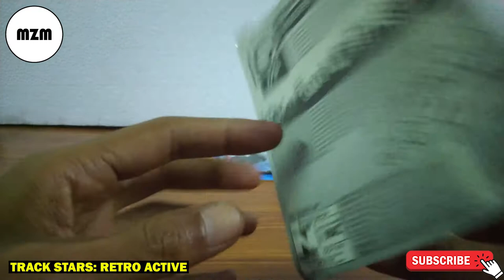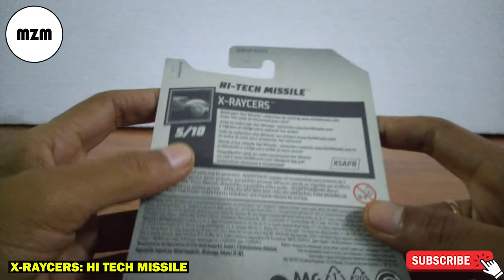HOT WHEELS | Unboxing | GRUPPO x24, RETRO ACTIVE, BONE SHAKER, HI TECH MISSILE, STREET WIENER